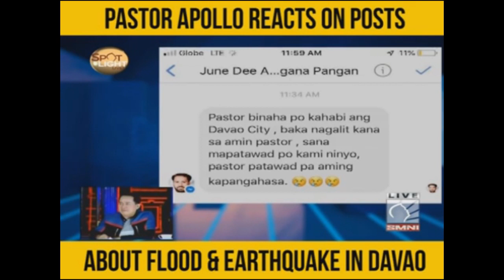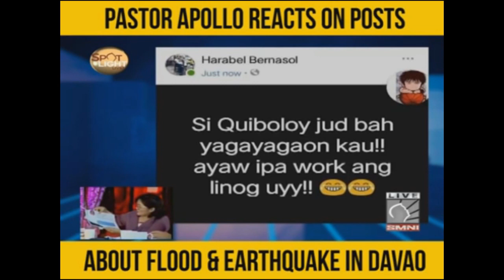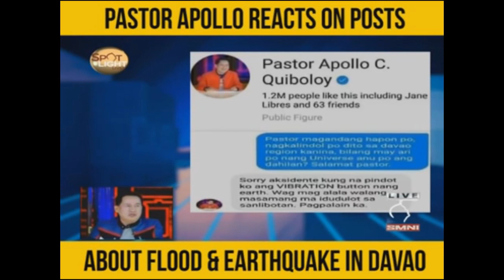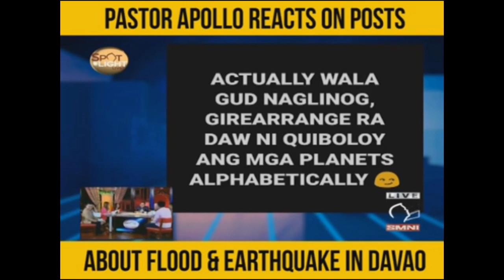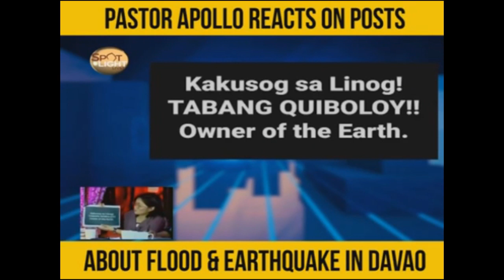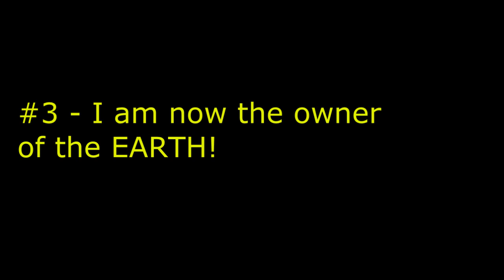QUIBOLOY MEMES - COMPILATION